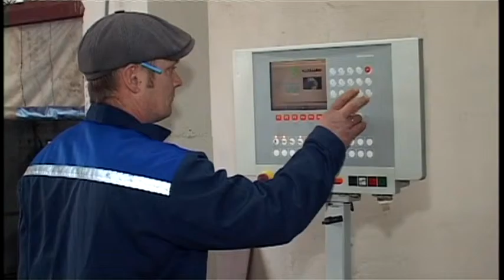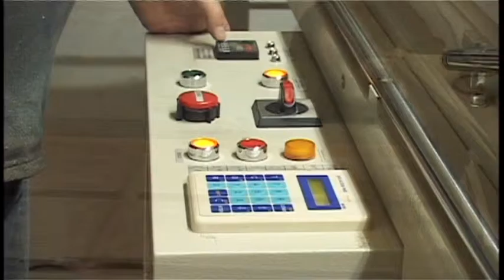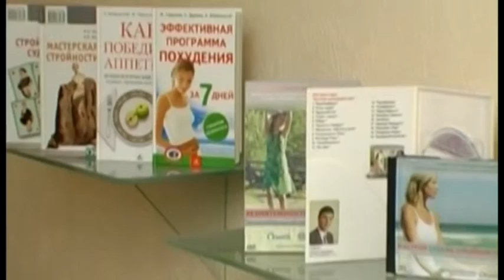Программа "Хочу купить" Анапа Регион от 11 ноября 2015 года